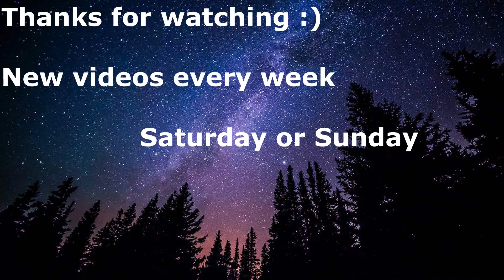Aram Trollster Yii- vs the beefy bear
That way you will support me to upload more videos... we aim to build a fun community. It is not mandatory... However its free and it is much appreciated if you help me make this community bigger. Feel free to join the server and look around. I play Monster Hunter games and also League of Legends. There are dedicated channels for that. Feel free to say hello and share your gaming experiences with us.